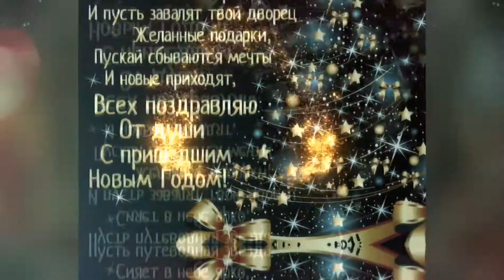С новым годом! Новогоднее поздравление.